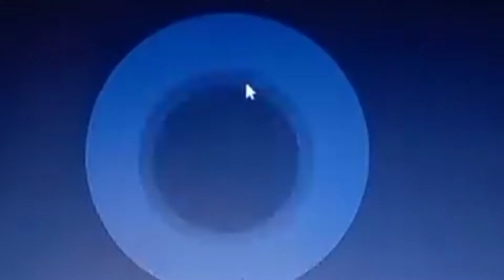Pemasangan dan setting Mikrotik SXTSQ lite 5 jaringan internet Wi-Fi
setting antena untuk jaringan internet